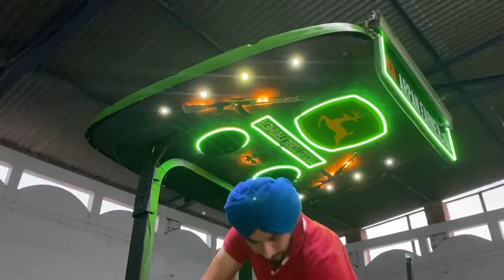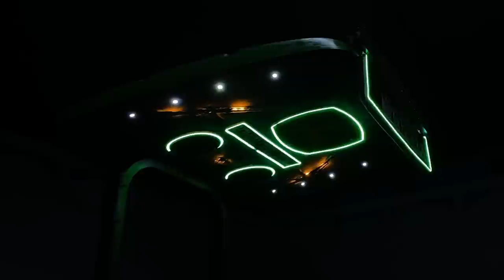tractor modification/ rubing tractor/ jhondeere/ farmtrac / tractor compound/ full cleaner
hello jatto

punjabi vlog
himachal vlog
travel vlog
swift lover
travelers lovers

punjabi music
sidhu moose ala new songh
moose tape
jatt life
tractor videos
punjabi videos
punjabi comedy videos
desi jatt
punjabi moive
punjabi film new 2021
jass bajwa
ninja
punjabi moives
arpan basi
delhi protest videos
delhi dharna
punjab
punjabi bandey

arjan dhillon
nimrat khera
punjabi song
jordan sandhu